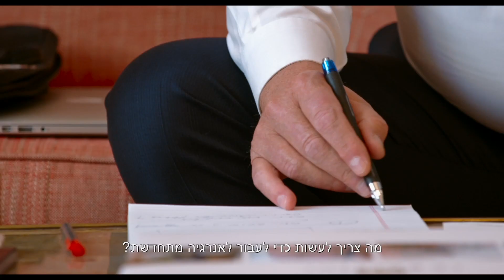אמת מטרידה יותר - טריילר אתר סרט